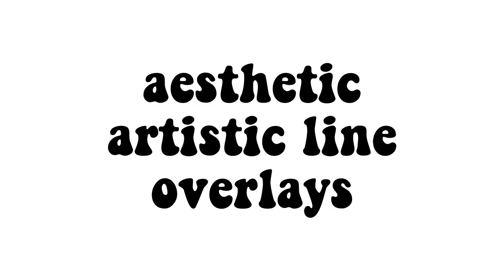artistic line aesthetic overlay videos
H E L L O   L O V E L I E S

Calligraphy hand writing videos are so satisfying to me, and I saw these overlays and thought I’d make a video combining my favourite ones. Artistic line overlays can add a classic chic look to your videos, whether that be instagram, YouTube, TikTok etc. Hope you enjoy :)

(I found these pics/animations on YouTube, all copyright goes to the original creators. Please comment them if I forget to put them in the description 😊)

I hope to encourage others to step outside the shadows and luminesce their life!!
Much love, Lauren Xxx

Canon 1300D with EF 18-55mm lens
AKASO EK7000
SanDisk 64gb SDXC card
SanDisk 64gb micro SDXC card

Main instagram: laur.rebecca
Photography instagram: lrh.photographyy
Fashion instagram: lrh.fashiondiaries
Pintrest: laurenhodgkin
VSCO: lauren-rebecca

purpleworld - olivia o’brien